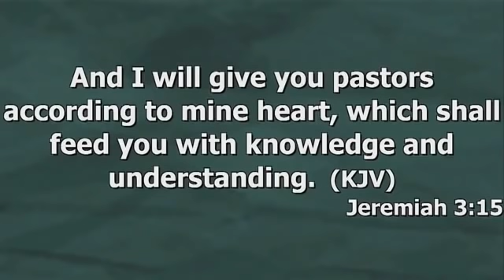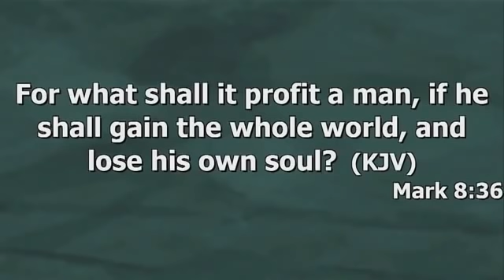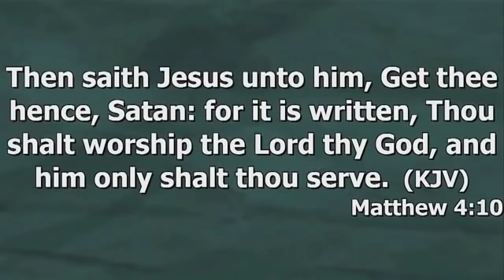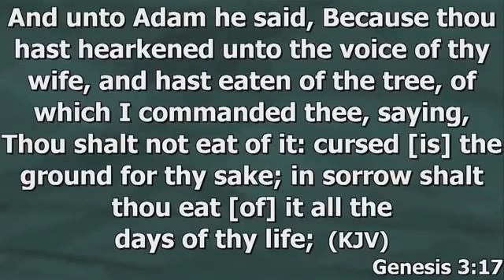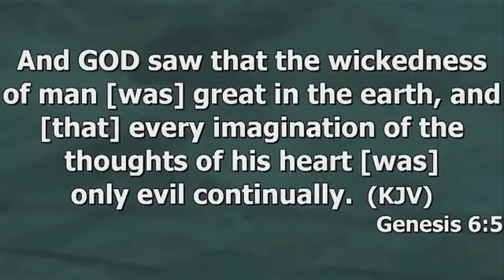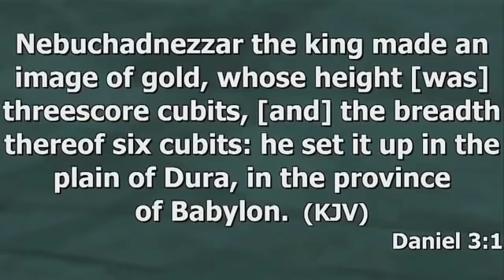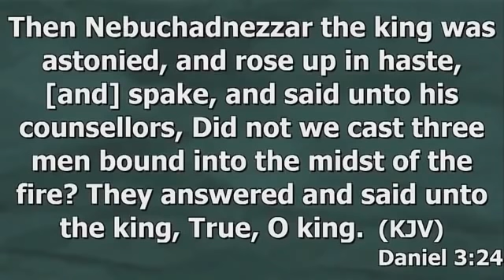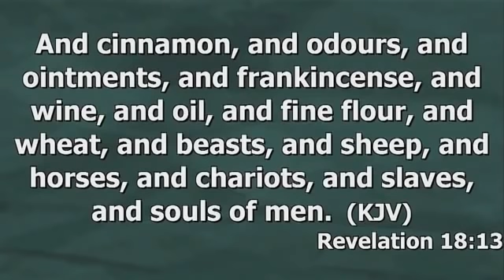HOW THE ANTI-CHRIST SYSTEM MAKES MAN REBEL AGAINST GOD | APOSTLE JOSHUA SELMAN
ANNOUNCEMENT:
Public Relations Department:
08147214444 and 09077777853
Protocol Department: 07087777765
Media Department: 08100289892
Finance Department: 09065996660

below is the account detail:

Account Numbers:
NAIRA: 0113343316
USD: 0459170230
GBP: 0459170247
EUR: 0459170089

Swift code: GTBINGLA
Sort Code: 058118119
Bank: Guaranty Trust Bank Plc

1)This video has no negative impact on the original works (It would actually be positive for them)
2)This video is also used for teaching purposes.
3)It is transformative in nature.
4)I ONLY used bits and pieces of videos to get the point across where necessary.